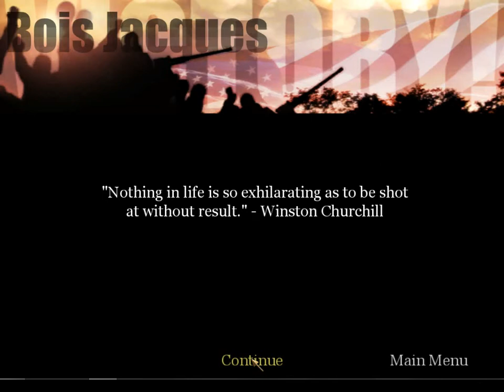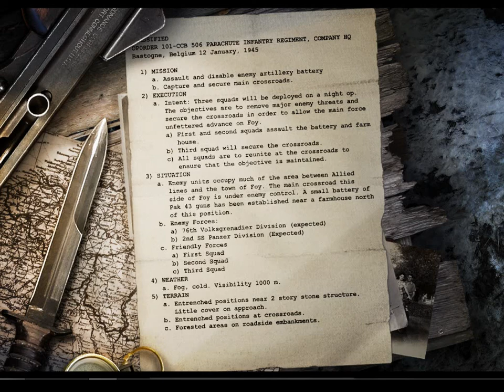Call of Duty: United Offensive full walkthrough Mission 1 - Bois Jacques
This is the expansion pack for Call of Duty 1, Call of Duty: United Offensive. Also there is a trick in this mission whereas you can get a Thompson. Just don't go to the jeeps yet and wait for Private Snyder to get to his jeep and then go to the jeeps. The jeep will explode and Private Snyder will die. You can then take his Thompson layed down the ground. This is a hard mission especially for new experiencing players. I have played this mission a total of 23 times when I played the campaign of this expansion pack.